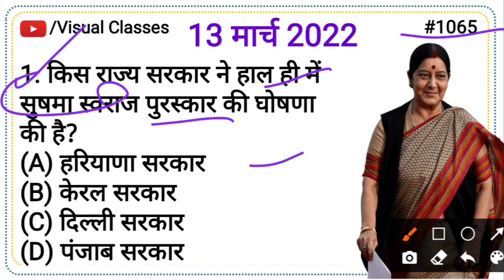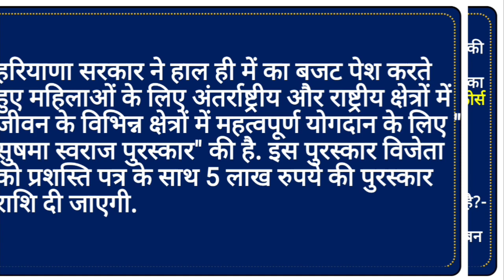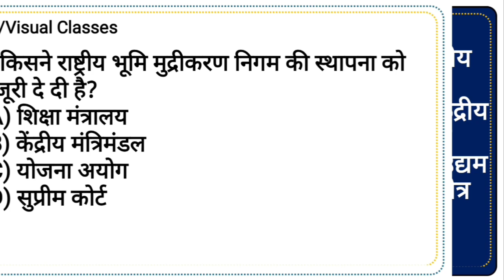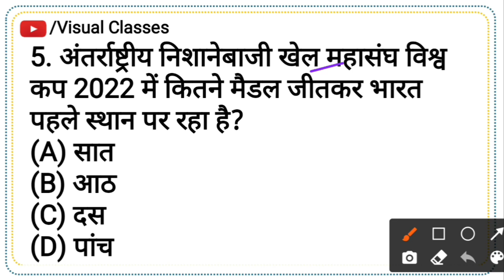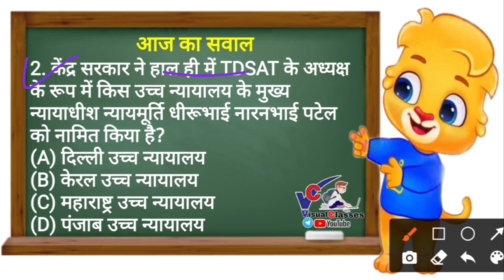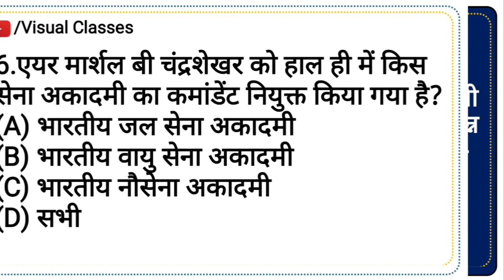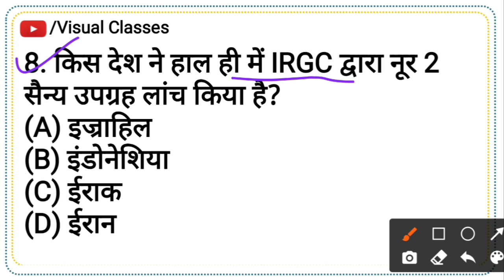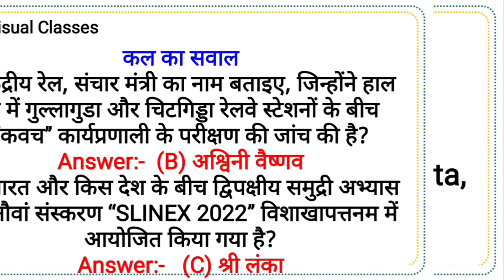13 मार्च 2022 #1065 Haryana government Sushma Swaraj award for women Current Affair with Static GK